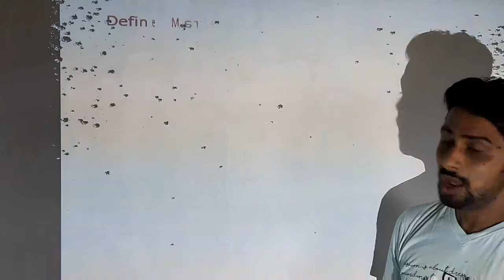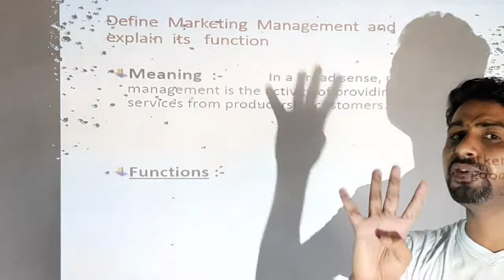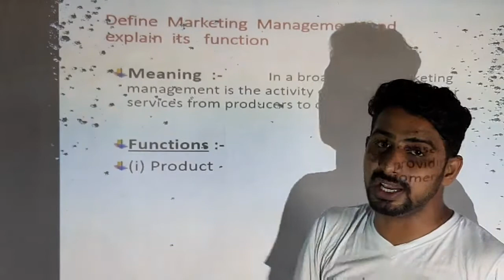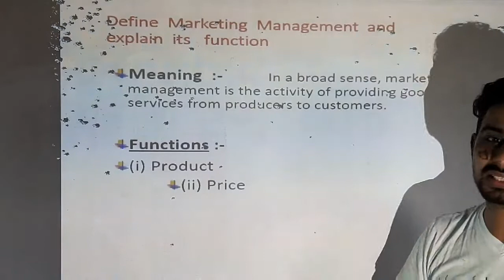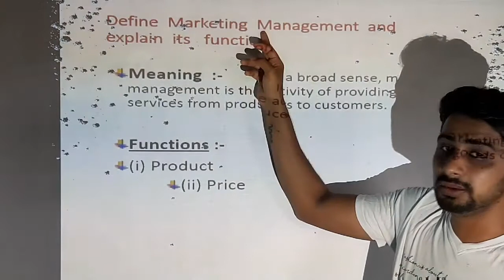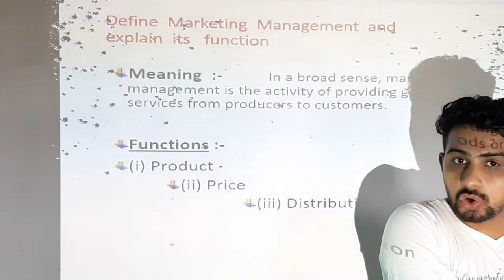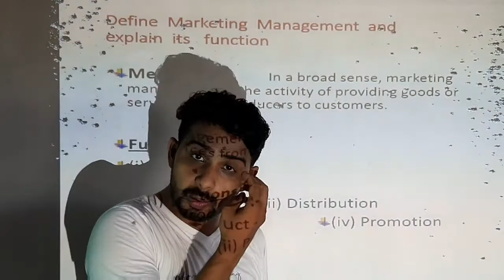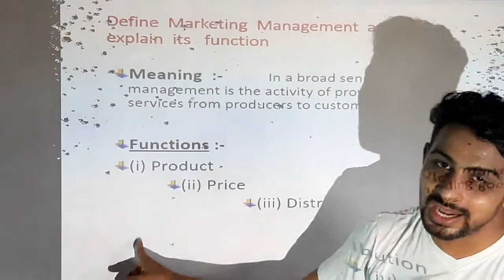Class-12| O.C | 1. Significance of Management | Part-5 | by Jeet Sir